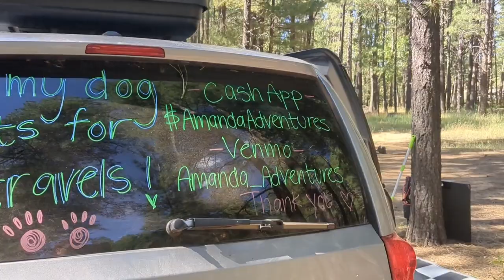Melted Charger & Faulty Power Station?! VAN LIFE Electricity 🔌 | Minivan Life at Camp Ep. 73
I'm bringing you 'life at camp' episode 73, which features some van life electricity challenges!

This is my 2018 Dodge Grand Caravan no-build minivan camper conversion. I travel with my Chihuahua, Wynston. We’ve visited 34 states together in the continental US, and our home base is in Arizona.

Food, Water and Cooking:
Electric Water Dispenser
Collapsible Tea Kettle
Camping Utensils Kit

Pet Items:
Coldest Dog Bowl

Hygiene:
Portable Shower
Collapsible Bucket

Bed/Lounging:
Trifold 4” Memory Foam Mattress
Lost Horizon Foam Mattress

Furniture:
3 Tier Slim Shelf